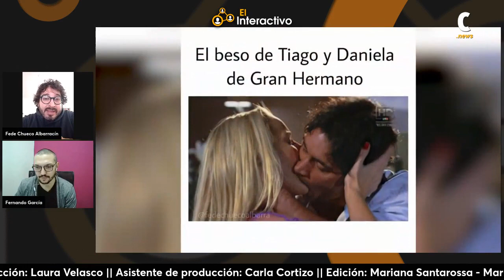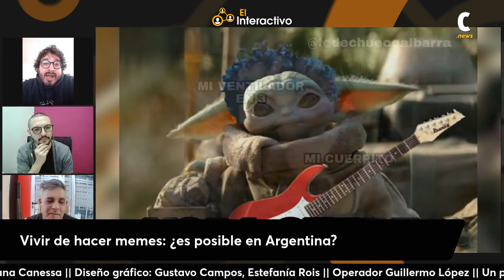Vivir de hacer memes ¿es posible en Argentina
Entrevistamos a Fede “Chueco” Albarracín  un reconocido creador de memes en Argentina, quien nos cuenta sobre su profesión y cómo es posible vivir de hacer memes.
Nos comparte su experiencia en el mercado de memes, cómo se generan oportunidades de trabajo y qué plataformas son clave para este tipo de contenido.